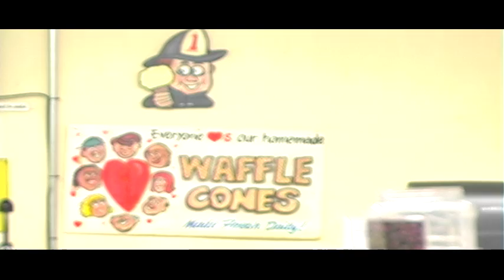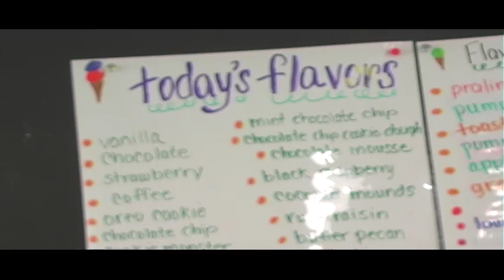wentworths challenges obesity claims.mov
Obesity is a problem in the US. Wentworth's is an ice cream place which serves sweet treats, and the owner has a memo for those who think restaruants should stop serving high calorie foods: Go elsewhere.